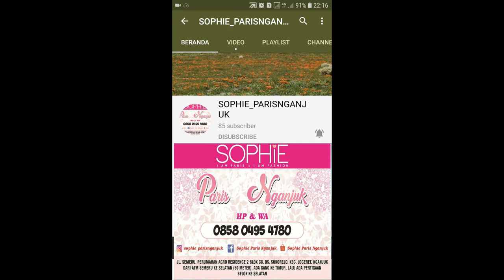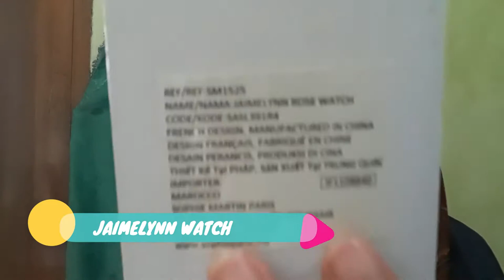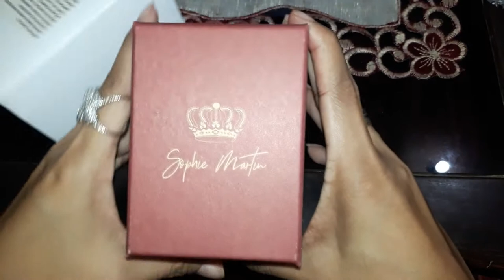JAIMELYNN SOPHIE PARIS